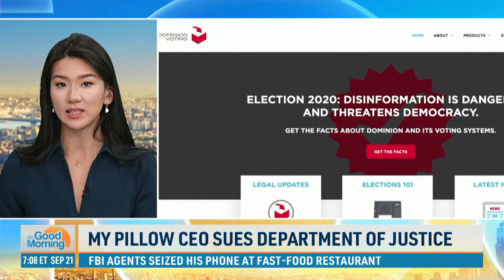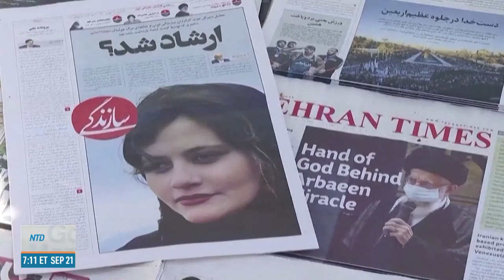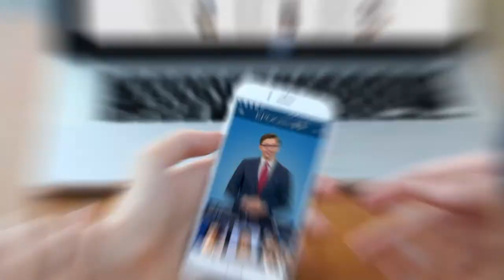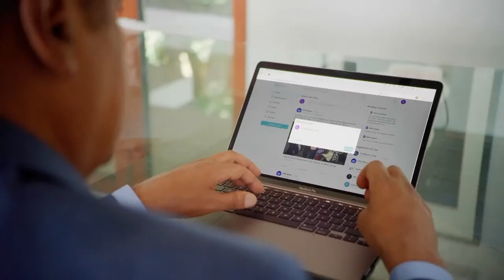Washington Monument Vandalized; GOP Lawmakers Work to Ban Gender Transition Surgeries on Minors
🔵 Documentary by The Epoch Times, reveals the truth that has been hidden from the American people. Now it's available FREE online for all viewers through the end of September.

00:00 NTD Good Morning—9/21/2022
01:29 Washington Monument Vandalized
02:10 Democrats Vote Down Hunter Biden Investigation
03:09 Protect Children’s Innocence Act
05:43 Delaware Prepares for Illegal Immigrants
08:45 My Pillow CEO Sues Department of Justice
09:35 US, Ukraine Cooperate in War Crimes Investigation
11:31 Iranian Protesters Rally in Istanbul
14:11 Canada May Drop Vaccine Requirement to Enter
14:43 Tips to Avoid Air Travel Disruptions
19:39 Europe Scrambles for Coal
21:16 Gap Laying Off 500 Corporate Employees
23:14  US Space Force Adopts its Own Song
24:24 4 Legged Best Friend